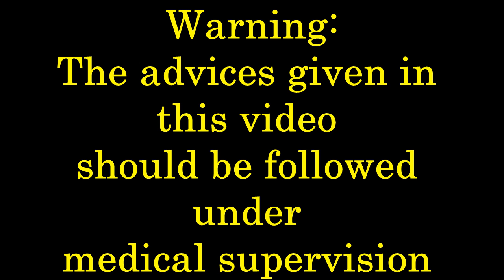Acidity से छुटकारा !!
In this video we are talking about aayurvedik remedies of acidity. Some very important remedies and treatments have been discussed.